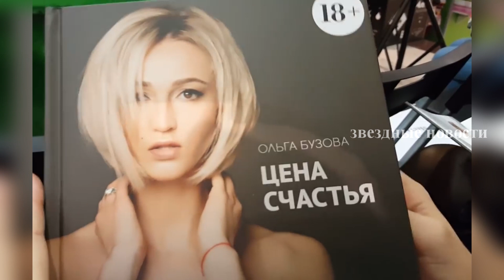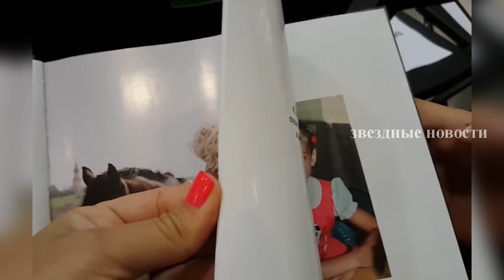9 рублей: В такую сумму оценили писательский талант Бузовой